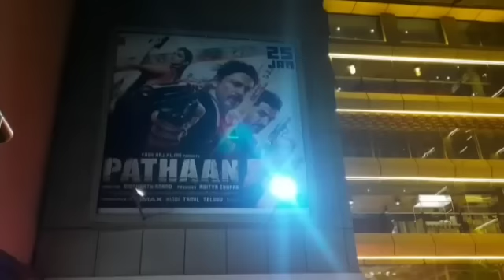PATHAAN FULL MOVIE REVIEW BY AAMIR ANSARI | SHAH RUKH KHAN | BLOCKBUSTER